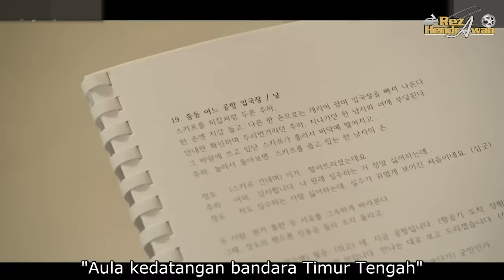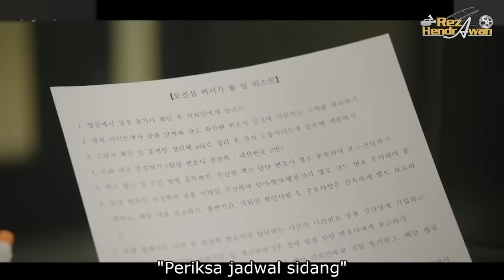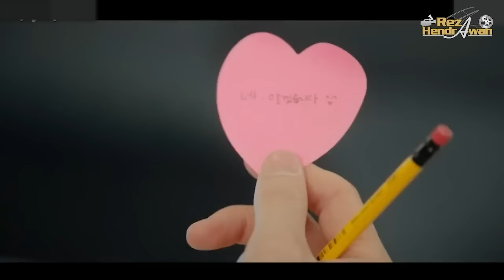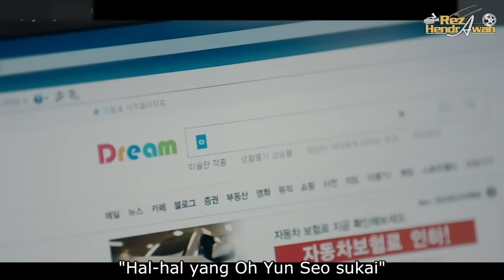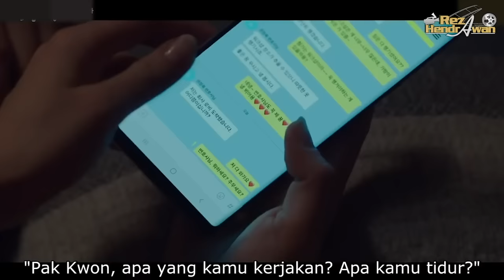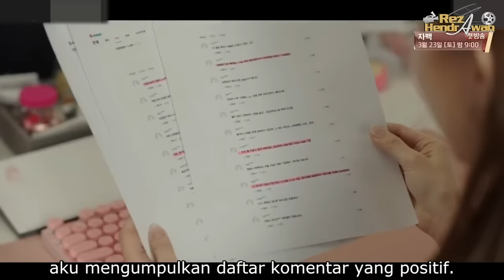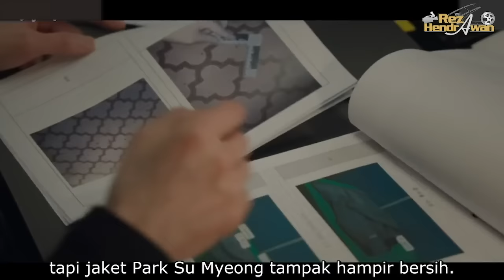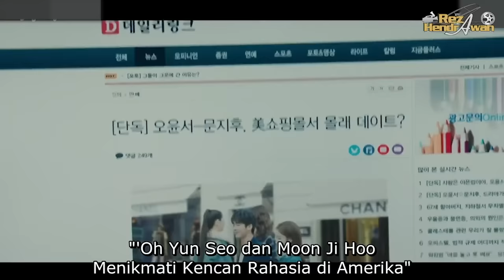FULL KISAH CINTA LUCU ANTARA ARTIS HEBOH DAN PENGACARA LUGU FULL 1 JAM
Judul Film : "Touch Your Heart"